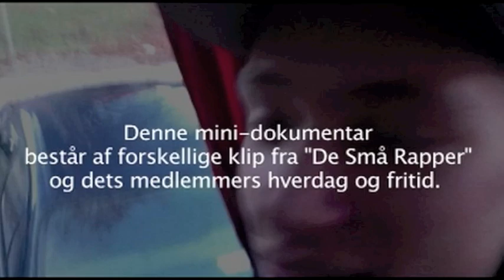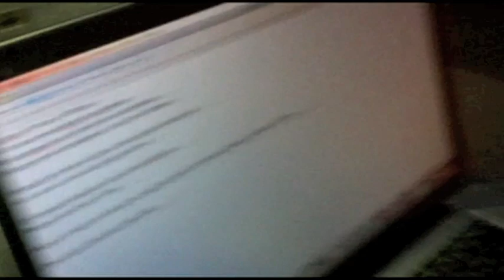De Små Dokumentarer #2 (De Små Rapper, vinter 2011)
Mini dokumentar fra 2011

Info:

Anden mini-dokumentar om De Små Rapper og gruppens medlemmere. Den indeholder forskellige klip fra turen til, og koncerten i Aalborg. Klippene er ikke altid i rækkefølge, og jeg undskylder allerede nu for plat humor. Jeg laver de forskellige film for at inddrage folk i det musik vi laver, og den verden vi lever i. De Små Rapper består af Timur, Sjurdur, Janus Forssling og Flink.

Underlægningsmusik af Janus Forssling & DJ Beatnik. Filmning og klipning af Timur.